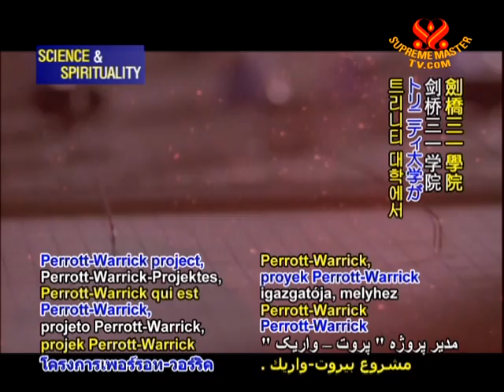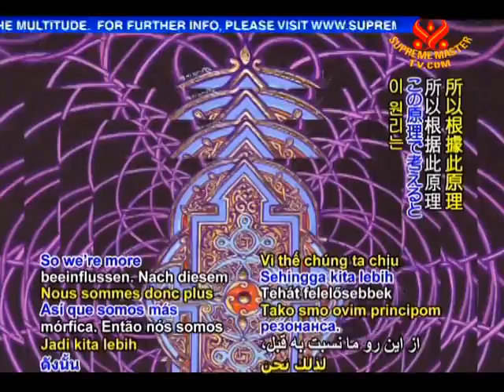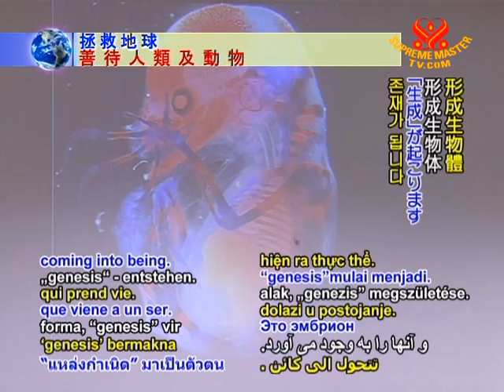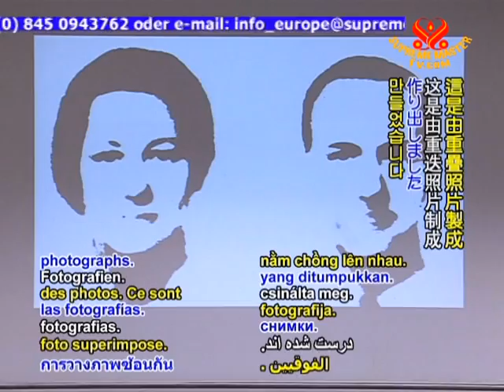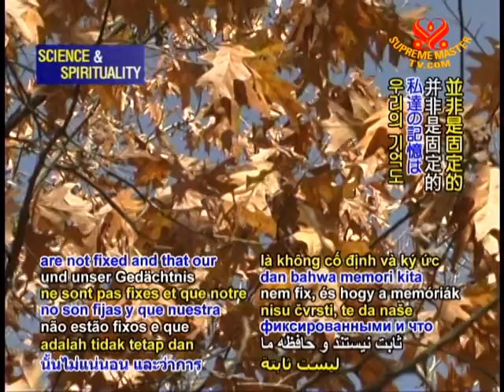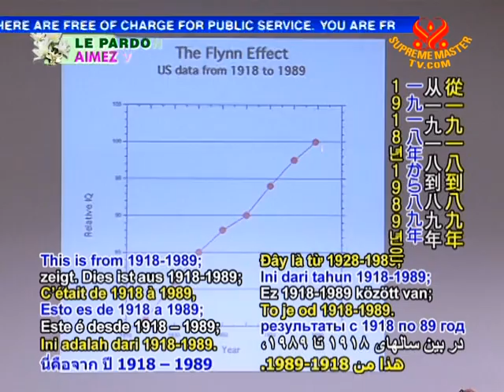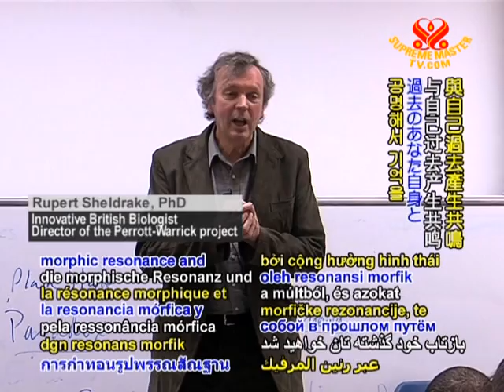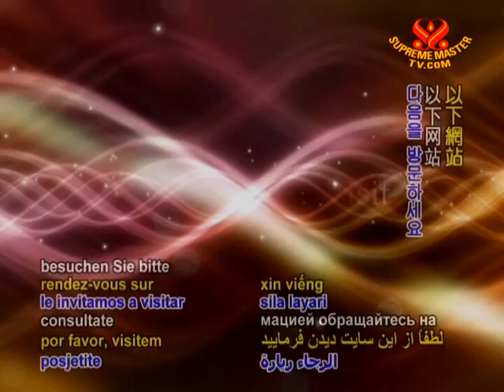Dr. Rupert Sheldrake: Morphic Resonance (2/2)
• EE942; Aired on 13 Apr 2009
To explore a particular view on how life in the Universe developed with one of the world's most innovative and progressive biologists, Dr. Rupert Sheldrake of Britain. He is best known for his theory of morphic fields and resonance, which describes the unfolding, emergence, and evolution of the Universe.